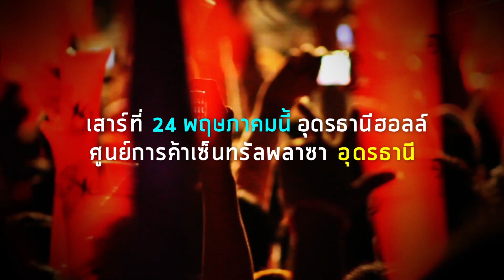MTV EXIT Live in Udon Thani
On May 24th, MTV EXIT will be running 2 free concerts in Udon Thani to raise awareness against Human Trafficking.